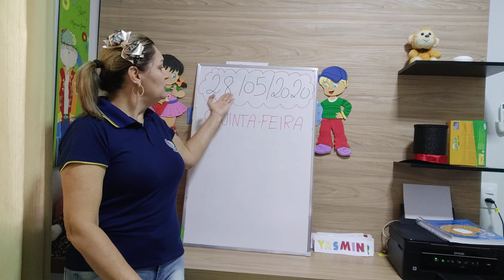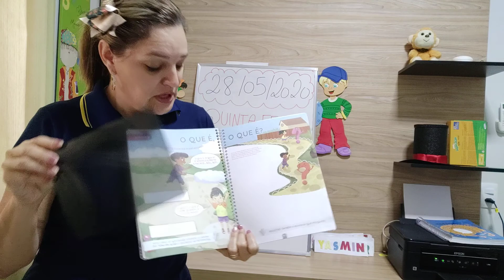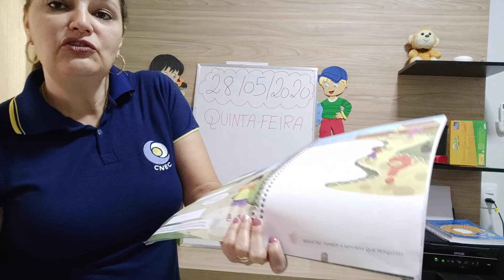Acolhida e apresentação das atividades